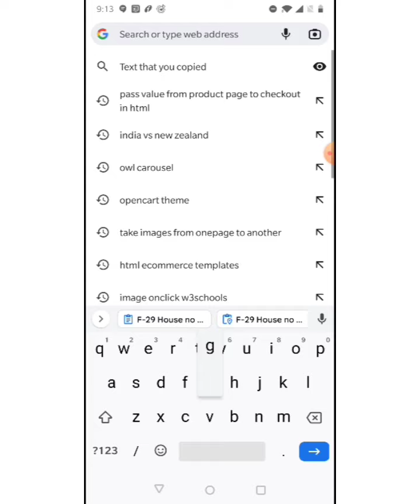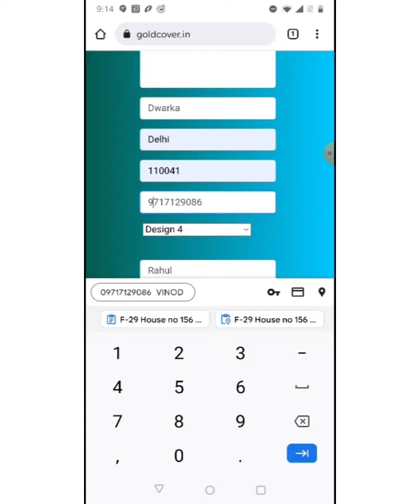how to order